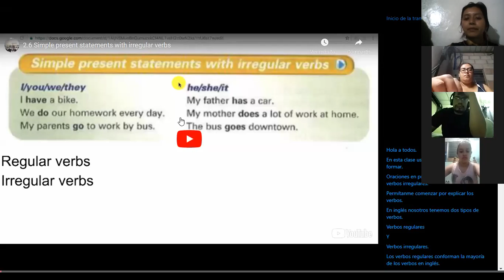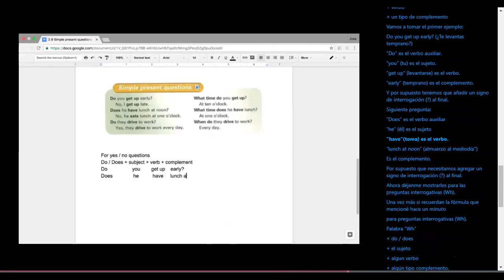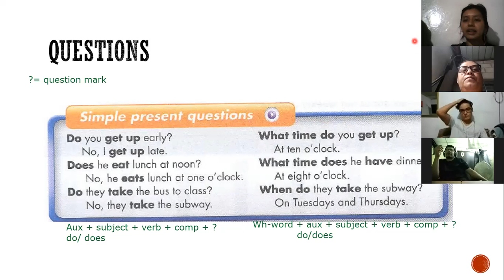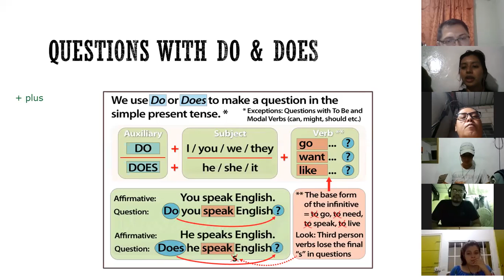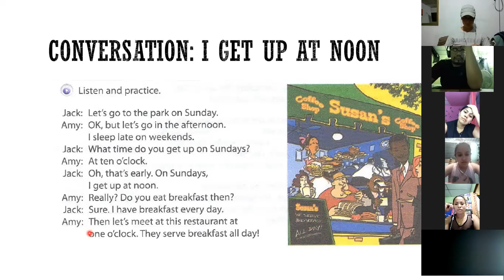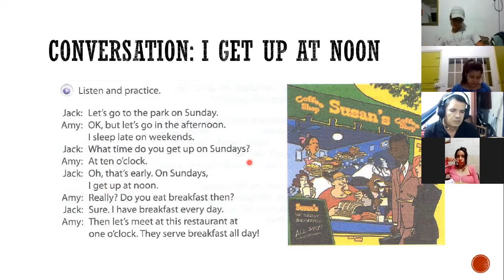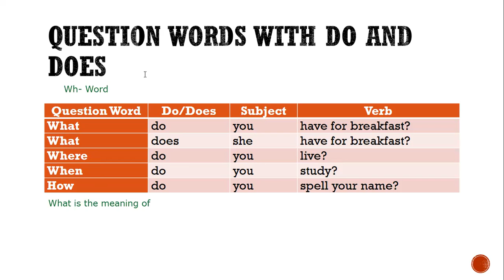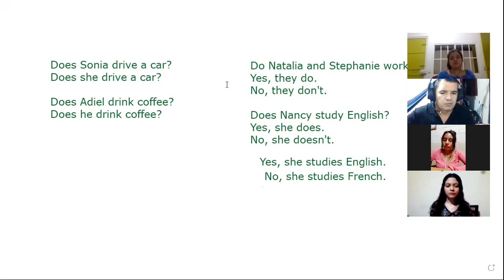Ingles Corporativo-Simple present questions & Conversation I get up at noon. Day 3